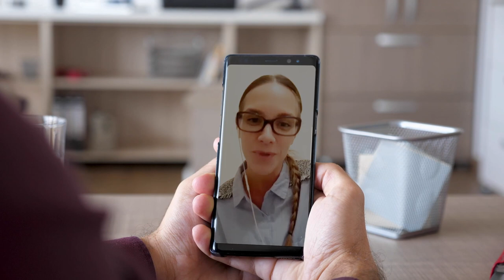Как избавится от влияния духов и сущностей? | Отвечает Никита Бурлаков | Гипноз и чистки.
Тайное Влияние Сущностей.

Никита Бурлаков расскажет о тонкостях работы с чистками и опыте излечения от подобных заболеваний у его клиентов.

Порой наша жизнь так незаметно становится тяжелей. И мы даже не подозреваем, что причиной наших трудностей могут быть тонкие сущности, которые засоряют наши тонкие каналы. Как от них избавится и что делать если уже давно не можете избавится от вредных привычек расскажем в этом видео.